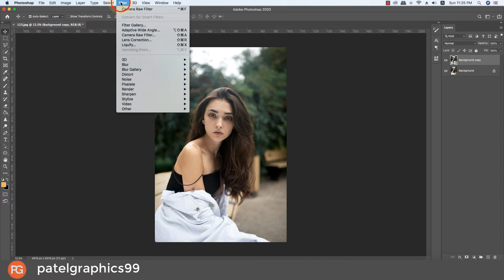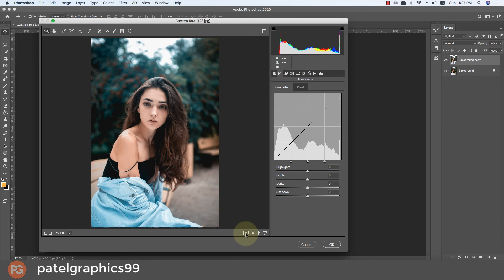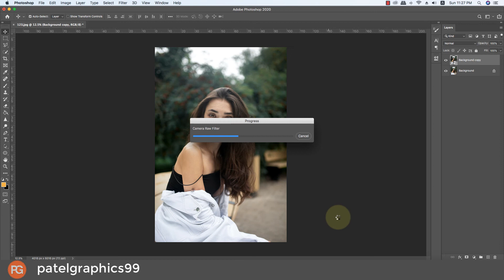Orange and Teal Color Grading || Photoshop Tutorial || Patel Graphics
In This Orange and Teal Color Grading Photoshop Tutorial, learn How to make teal and orange color grading effect in photoshop.

✅ Photo Repair

✅ Cut-outs

✅ Cropping & Resizing

✅ Blemish Removal

✅ Photo Manipulation

✅ Product Photos

✅ Infographics